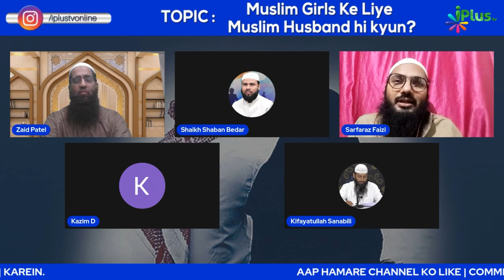Muslim Ladki Ko Gair-Muslim Ladke Ke Saath Dekhein Toh Yeh Na Karein -Shaikh Sarfaraz Faizi iPlus TV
UPI : donateilm@icici